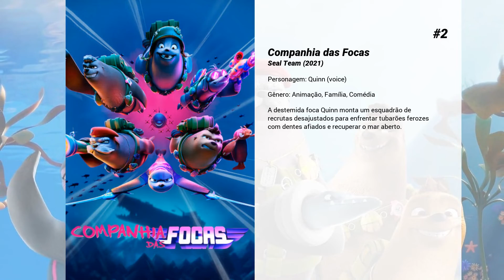Os melhores filmes de Jessie T. Usher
Lista de Os melhores filmes de Jessie T. Usher

11. Totalmente Inapropriado
Quando um tablete repleto de aplicativos ofensivos cria uma revolta cultural na cidade, uma série de tramas paralelas tem início, cada uma com um personagem diferente. Em ‘Mundo da Psicologia’, um psicólogo tem um horário com uma paciente obcecada por sexo e que está querendo mudar. Ela mostra ao doutor uns comprimidos que toma e que a deixam doida. Quando ele toma o remédio, se dá muito mal. Em ‘Harry Paquerador’, um policial tem um repertório variado de frases de duplo sentido e usa seu dom enquanto vigia as ruas de Nova York. 'Blackass' mostra um grupo de rapazes afrodescendentes que se divertem causando confusão, assim como aquele programa de TV de sucesso.

10. Independence Day: O Ressurgimento
Duas décadas depois do devastador ataque alienígena do Dia da Independência, a Terra enfrenta uma nova ameaça que vem diretamente do espaço. Uma nova geração de pilotos é convocada para combater os inimigos e garantir a liberdade da humanidade.

9. Ride

8. Um Natal Quase Perfeito
Após a morte de sua esposa, um homem idoso (Danny Glover) tem apenas um desejo de Natal: ver a sua numerosa família reunida, apesar das brigas que costumam separá-los. Durante cinco dias, o grupo tenta permanecer unido, mas as rivalidades sempre aparecem, mais cedo ou mais tarde.

7. Level Up

6. Mentiras Perigosas
Ao se tornar a única herdeira de um paciente, a cuidadora Katie acaba envolta em uma rede de mentiras e assassinato. Para sobreviver, ela não pode confiar em ninguém –  nem mesmo nas pessoas que ama.

5. Shaft
Após a morte suspeita de um amigo, John Shaft Jr. (Jessie T. Usher) resolve pedir ajuda a seu pai, Shaft (Samuel L. Jackson), para resolver o caso. Ele aceita deixar a aposentadoria para iniciar a investigação, apesar dos problemas existentes com o próprio filho.

4. Quando o Jogo está Alto
A tragetória lendária e recordista de Bob Ladouceur (Jim Caviezel), treinador de futebol americano que assumiu o desconhecido time De La Salle High School Spartans e conduziu os rapazes da obscuridade à incrível marca de 151 jogos de invencibilidade.

3. Sorria
Após testemunhar um acidente traumático e bizarro envolvendo um paciente, a Dra. Rose Cotter começa a vivenciar eventos assustadores que ela não consegue explicar.

2. Companhia das Focas
A destemida foca Quinn monta um esquadrão de recrutas desajustados para enfrentar tubarões ferozes com dentes afiados e recuperar o mar aberto.

1. O Banqueiro
Texas, década de 1950. Joe Morris e Bernard Garrett são dois empresários afro-americanos que resolvem contratar Matt Steiner, um homem branco da classe trabalhadora, para se passar por chefe deles. Assim, eles conseguem contornar as limitações raciais da época e se tornar dois dos proprietários de imóveis mais ricos e bem-sucedidos do país.